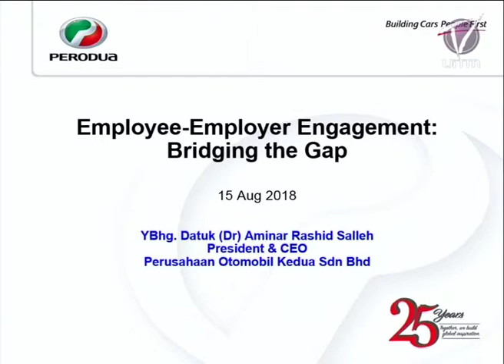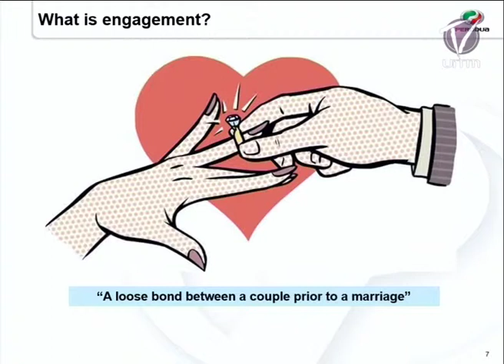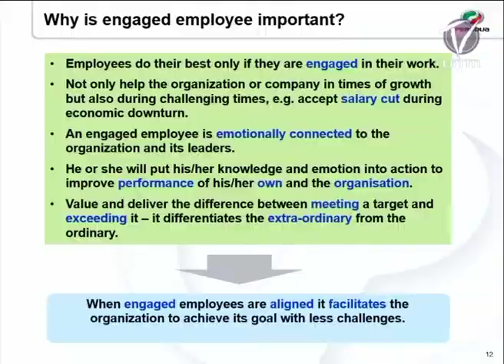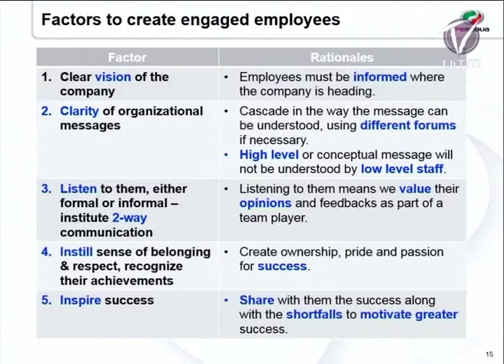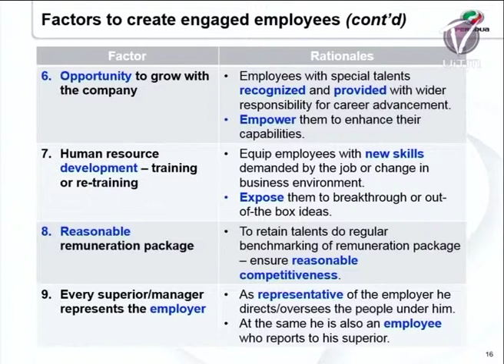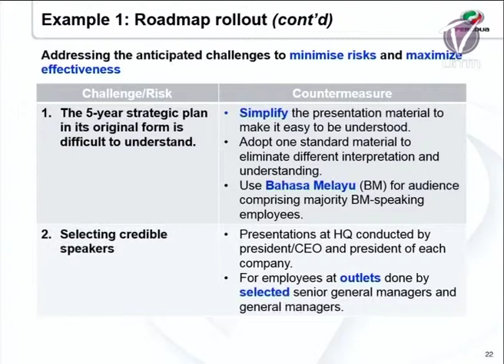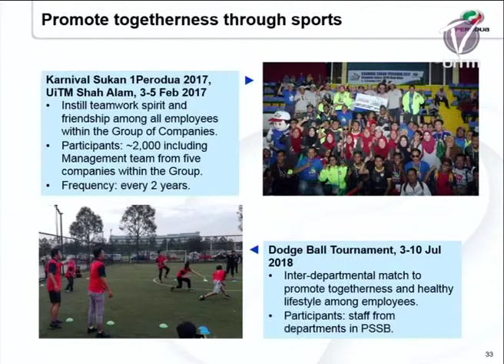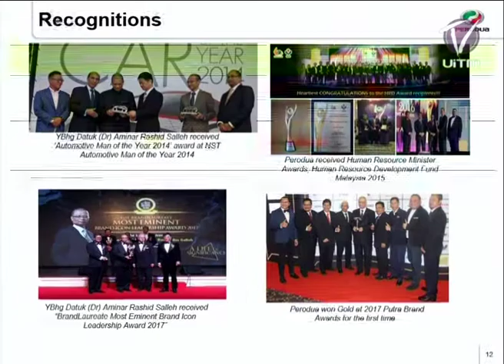Employee-Employer Engagement : Bridging the Gap by YBhg. Datuk Dr Aminar Rashid Salleh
The 19th International Conference for University Administrators
Talent Management : Strengthening Future Leaders